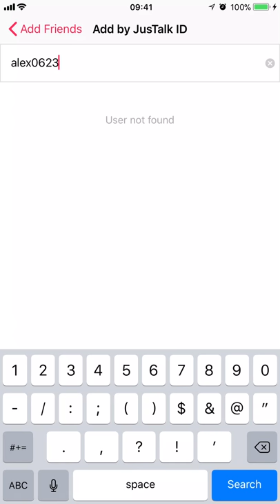How to add friends on JusTalk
JusTalk is the best video calling and video chat app with high video quality, clear voice, and fun features! You can doodle, play games, share moments, record voice and video during the call!

It's simple to add friends on JusTalk by JusTalk ID, contacts, phone number, Facebook and QR code!

Amazon Store